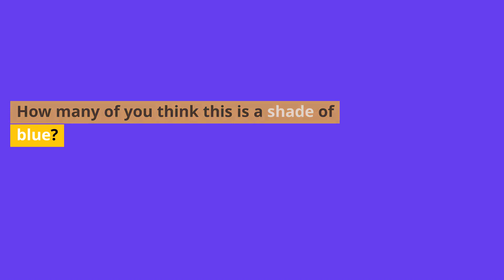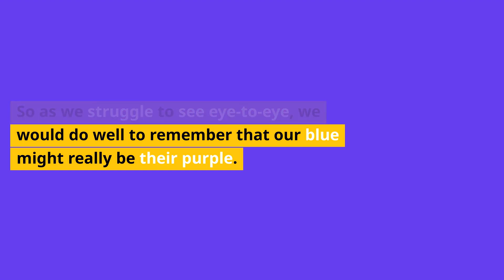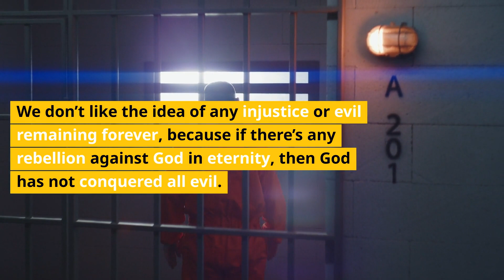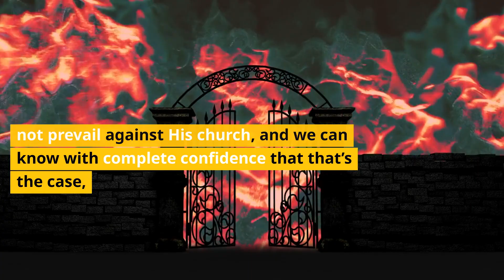What Color Is Your World? Finding Unity in Diversity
We are a very diverse people, and those differences often make us clash with one another. But perhaps we can begin to celebrate our differences rather than argue about them.